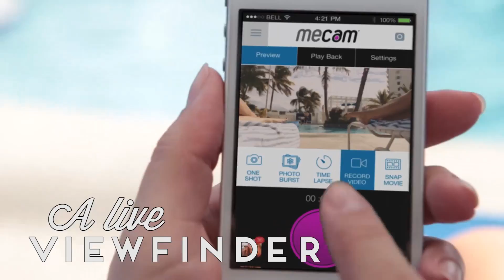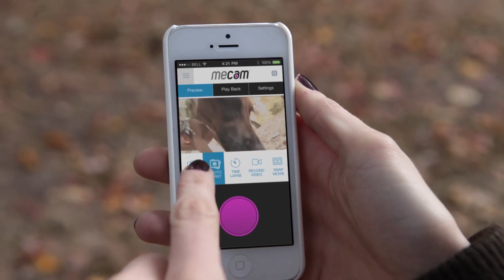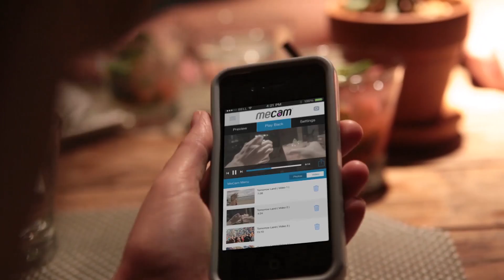MeCam: Mini Wearable Video Camera - DragonInnovation.com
MeCam HD is a mini hands-free wearable video camera intended for capturing all of life's moments as they happen, so you never miss one. MeCam HD shoots in full 1080p HD video with a high quality glass lens and internal gyroscope for image stabilization. Every MeCam HD emits its own Wi-Fi signal, allowing you to connect to your smartphone or tablet and control the MeCam through the proprietary app, and instantly share footage.

Ferris Bueller put it best: "Life moves pretty fast, if you don't stop and look around once in a while, you could miss it." So get off the couch, live your life, and let MeCam HD capture it for you.

About Dragon Innovation:

Dragon Innovation works with entrepreneurs to launch hardware products and scale companies. Founded by a team of hardware experts, Dragon provides a clear path from prototype through production with unmatched manufacturing expertise and trusted connections. Dragon's client roster includes Coin, MakerBot, LIFX, Scout, Romotive, Sifteo, Orbotix, FormLabs and over 100 more companies paving the road for how new technology gets made.